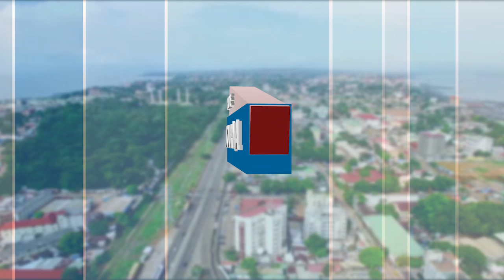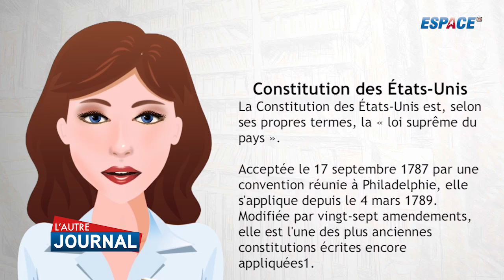L'autre Journal Sam 14 09 2019 Part 1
Monsieur le Président Alpha Condé, non les Etats Unis n'ont pas connu 27 constitutions.